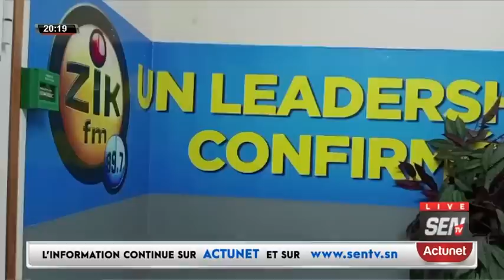Gestion du fonds force covid-19 : Mansour Diop hausse le ton , Bi Yone Maky Sall Dou Ci Tégue...